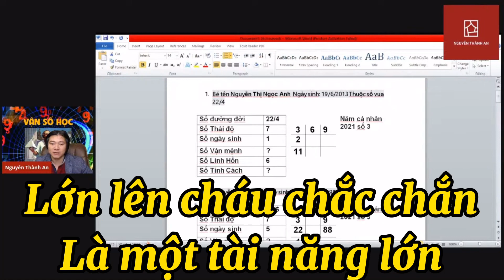Ngày sinh tiết lộ cô bé tài năng hiếm có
Ngày sinh tiết lộ có gái có tài năng hiếm có

Bạn thân mến, là cha mẹ, bạn cũng mong mỏi nhận biết và thấu hiểu về con mình, ngoài những công cụ hiện có, bằng trí tuệ và hiểu biết của mình bạn đoán định ra những đặc điểm tính cách của con. Vận số học mang lại cho chúng ta một công cụ để nhận biết về những điểm mạnh của con trẻ, bạn có định hướng sớm cho con, để chuẩn bị tốt nhất hành trang cho con trong tương lại.
Mời bạn xem chi tiết trong video bên dưới, bạn vui lòng sub kênh để lan tỏa điều này.

Chào bạn, tôi là An,
Tôi thực sự rất hạnh phúc nếu tôi có cơ hội được giúp bạn thấu hiểu bạn, khám phá ra những tiềm năng còn tiềm ẩn trong bạn. Bạn comment họ và tên, ngày tháng năm sinh và chia sẻ video này để lan tỏa sự thấu hiểu, và để tôi được giúp bạn thấu hiểu bạn hơn nhé.